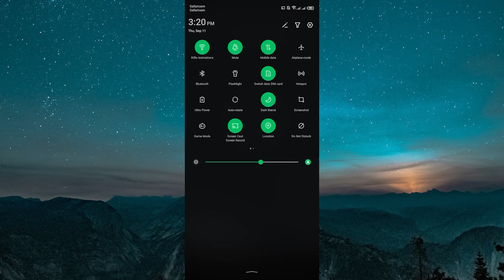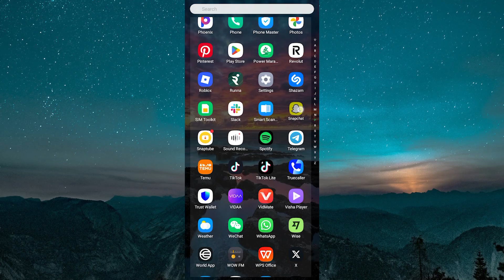How to Fix Snapchat Error Code c13a | Quick And Easy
🛒 FREE Amazon Prime - for 30 days

Is your Snapchat acting up? Learn how to fix common issues like "snapchat not working" with this step by step guide. I'll show you how to troubleshoot "no internet access" and "wifi connected but no internet" problems, plus when to simply reboot your device. This video offers practical problem solving tips for a smooth Snapchat experience and to fix any "snapchat login problem".

OTHER USEFUL LINKS: ME SETUP
👉 Blue Microphones Yeti Usb Microphone
👉Marsail Ergonomic Office Chair
👉SANSUI Computer Monitor

On this channel, I am focused on instructional videos and basic tutorials so that you can use social media and technology with ease.DISCLAIMER: Links included in this description might be affiliate links. There is no additional charge to you!